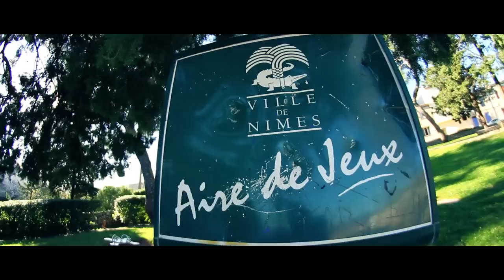Fras (Senseya) - Tram Bus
Titre enregistré, mixé et masterisé au studio Denim Music par Matthieu Vannutelli
Réalisé par Matthieu Vannutelli

Son : Lido

Remerciements :
Deepstarr, South Def, Denim Music, Innov'a Son Rythme, CrocoDealz, Senseya, Samir Achaabany, Osin, Street et les participants du projet.

Paroles :
Un, deux, trois zéro, c’est un, deux, trois zéro
C’est Nîmes la capitale « poto » range ton pit, on lâche les crocos
Lacoste donne les royalties, Lacoste crache les royautés
Qu’on investisse dans le « biz » pour faire taire ceux qui nous boycottaient
On est là on est plein, on est là on est bien
On fait les choses, tu nous croyais pas on accélère car on trop faim
Que les choses soient claires on est « déter », on est fils de prolétaires
Tu veux nous tester sois pas fier on te laisse en caleçon sur Feuchères
Tu sais que les mc’s sont dans le Gard, les B-boys sont dans le Gard
Et les vrais font des coupoles des tomas sur le parvis du Carré d’Art
Il est grand temps de s’imposer, il est temps d’exploser
On est les petits frères à personne, on va marcher sur le rap français
On sort des Maxis, Maximus, Russel Crowe est dans l’arène
Liberta, liberta, les esclaves ont brisé leurs chaînes
Répu, République, c’est le son pour Khoya
Les filles sont jolies, sont zouina se baladent en ville dans la médina
Nîmes, breakdown, la résine, elle vient du Rif
Cousin, cousine, mets toi à l’aise si tu veux payer le tarif
Ici les punters se baladent, les légionnaires veulent se « per-ta »
Les deux mondes se mélangent, c’est la Roumanie sur le Gambetta
On était là après toi, mais depuis on t’a plus vu
On a croisé Flo qui t’as reconnu dans la back room du Lulu
Hemingway on sait pas qui c’est, Albert Camus on nous l’a pas dit
Diplômés de l’ancienne école de Camargue et Montaury

Refrain X2

Fournier pose nous les rails, Fournier pose nous les rails
Fournier pose nous les rails qu’on fasse dérailler le tramway
Lachaud lâche nous la maille, Lachaud lâche nous la maille
Lachaud lâche nous la maille qu’on fasse beuguer le rap français

Pousse le son à fond, pousse le, pousse le son à fond
On en a marre d’entendre le son d’ailleurs qui raisonne dans les caissons
Mets le son au taquet, mets le, mets le son au taquet
Sois pas choqué c’est juste un morceau à prendre au second degré
Ici la méditerranée, Senseya est dans l’Ipod
T’es rouge, le soleil te saigne gars ça vient de la ville la plus chaude
Cuisine à l’harissa, de la loubia au boulgour
ZSP Manuel Valls du Val de Marne à Valdegour
CV, CBA on est encore là
Manu va  ta mère   et tout le monde sera « cor-da »
C’est sur la corde à linge qu’on tire notre épingle du jeu
Denim Music en a rien à foutre des commentaires des rageux
QG Montcalm, on charbonne, on fait pas les beaux
Tandis que les junkies posent des rails mais pas ceux de Paulin Talabot

Refrain X2